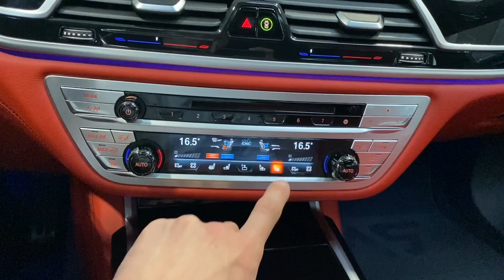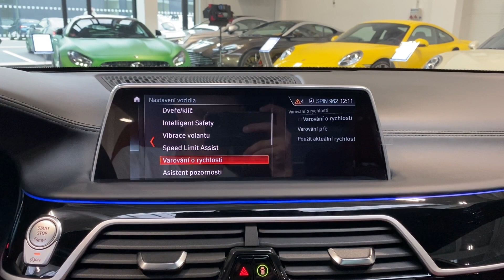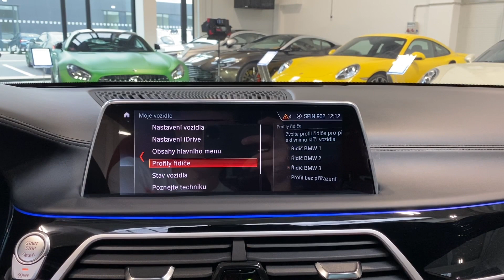BMW Řada 7 - 740Ld*xDrive*BLACK FIRE*CZ*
LIMITOVANÁ EDICE Edition Black Fire 250 ks.
Vůz má servisní paket - Service Inclusive - 5 let / 100 000 km.

Výbava: BMW Individual lak  Frozen Arctic Grey Metallic, BMW Individual kožené čalounění Merino Fiona Red / Black, BMW Individual Composition s M sportovními prvky nvýbavy, M aerodynamický paket,  Executive Drive Pro - aktivní stabilizátory, Surround View-boční kamery Side View a monitorování prostoru kolem vozu Top View, Dálkově ovládané parkování (BMW Display Key),  Paket Heat Comfort, vpředu a vzadu, Harman Kardon Surround Sound System,  BMW laserové světlomety, Sluneční clony zadních bočních oken a el. ovládaná sluneční clona zadního okna,  BMW Touch Command - ovládání prostřednictvím tabletu, Driving Assistant Plus, Masážní funkce pro přední sedadla, Elektricky nastavitelná komfortní zadní sedadla,  Integrované aktivní řízení včetně natáčení kol zadní nápravy, TV funkce, DAB tuner, BMW Individual prvky obložení interiéru v provedení Piano Black.